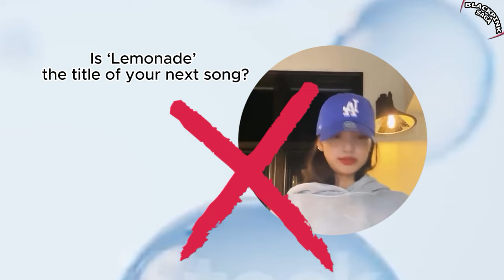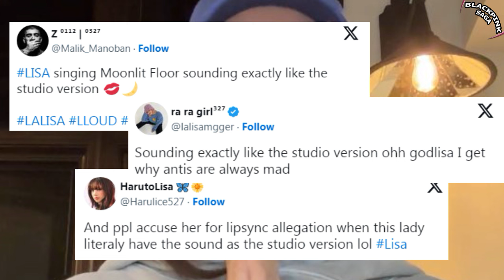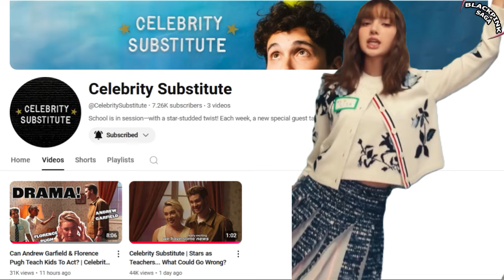Lisa Live Appearance, Silent Haters with This Fact, Next Songs, & Her Upcoming Guest Spot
Lisa’s Latest Appearance: Silencing Haters with This Fact, Next Songs, & Her Upcoming Guest Spot

APT.
Rose APT
blackpink news,
blackpink news today update,
blackpink today,
blackpink update,
kpop news,
kpop idols,
kpop rumors,
APT RAK
CHAOS! LISA as a Special Guest Teacher in the Digital Series Celebrity Substitute
lisa teacher
lisa guest teacher
lisa Celebrity Substitute
Lisa Substitute Teacher
Lisa Substitute Teacher Celebrity Substitute
Lisa Substitute Teacher Celebrity Substitute live today
Lisa Substitute Teacher
Lisa mentor
teacher lisa
lisa Celebrity Substitute where
lisa Celebrity Substitute today
celebrity substitute lisa, celebrity substitute teacher, rosé, rose bruno mars, blackpink
Celebrity Substitute | Stars as Teachers... What Could Go Wrong?
celebrity substitute,recess therapy,andrew garfield,florence pugh,lisa,blackpink
Lisa sebagai guru pengganti di Celebrity Substitute
ครูพี่ลิซเป็นผู้บุกเบิกอีกเเล้ว ศิลปินกลุ่มเเเรก ตั้งเเต่ติดตามช่องยังไม่ถึงพัน
ลิซ่ามาไลฟ์ มีคนถามว่าทำน้ำมะนาวคือสปอยล์เพลงหรอ น้องบอกว่าไม่ค่า 55555
งานใหม่มาอีก Lisa ประเดิมตอนแรก Celebrity Substitute เป็นครูพี่ลิซหนึ่งวัน สอนเด็กน้อยในคลาสนางฟ้า